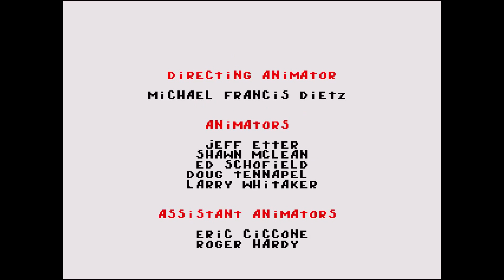funny ending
enjoy the zaniness of earthworm jim 2.